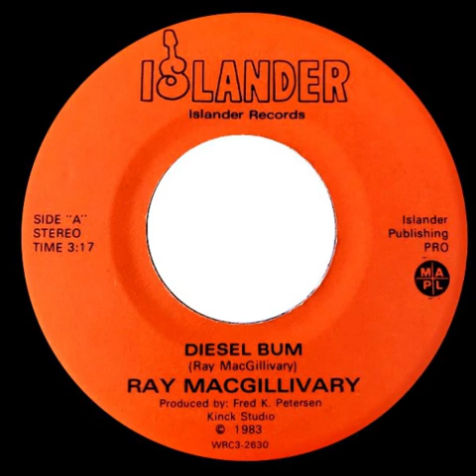Ray MacGillivary - Diesel Bum (1983, Private Press Canadian Country)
Track released by Canadian musician Ray MacGillivary in 1983.

There isn't much info I could dig up on Ray MacGillivary. Given the B side of this single and the "Islander Records" label, I'm inclined to believe this is the same Ray MacGillivary that put out an LP of accordion instrumentals titled The Islander. He also released a collaborative LP with fellow Canadian accordion player Sam Rose. Other than this, I don't know anything about Mr. MacGillivary.

If you want more be sure to check out the playlists on my channel! I have full LP uploads and a playlist of some of the best country/bluegrass tunes on the channel.